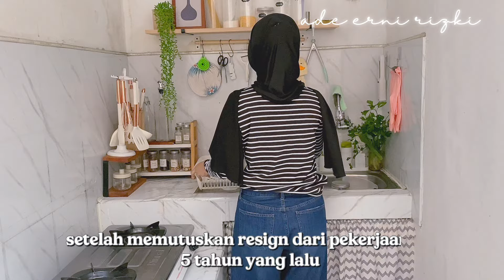HOUSEWIFE DAILY ROUTINE - VLOG RUTINITAS PAGI - MASAK 2 MENU RUMAHAN DIDAPUR MINIMALIS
Hello 🫶🏾
Please enable CC in the video settings for subtitles! ❤
Hai..Saya Ade seorang ibu Rumah Tangga, melakukan housewife daily Routines dengan hidup yang sederhana melakukan pekerjaan rumah tangga memasak menu simpel di dapur minimalis dan unboxing oaket kiriman dari mertua
Semoga saja kalian suka dengan video ku dan Jangan lupa terus dukung aku agar terus semangat dengan

LINK PEMBELIAN :
🌼 FASHION :